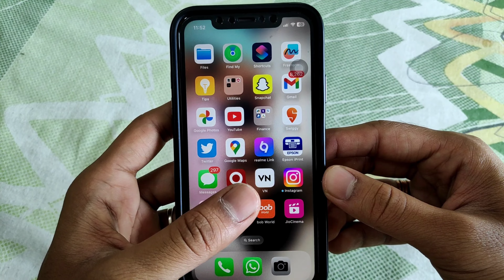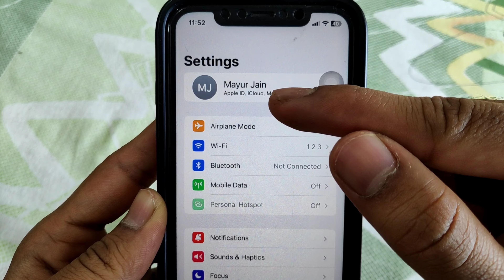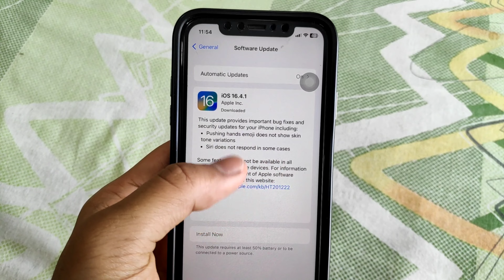Apne iPhone ko update kaise karein